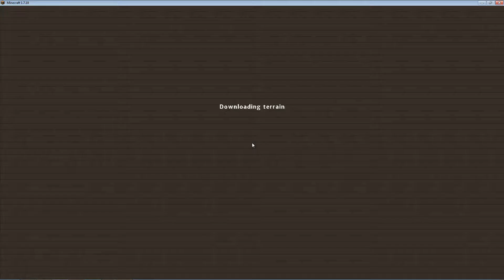[Minecraft FTB Infinity] S1 #150 kleine Nether Tour